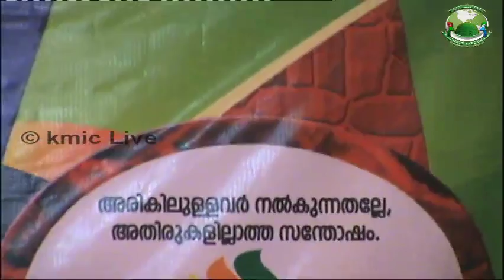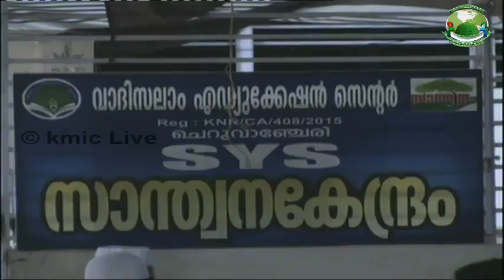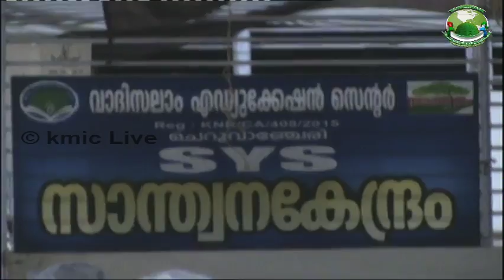cheruvanchery vadisalam educational academy JASHNE MELAD 2018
KMIC യില്‍ നടക്കുന്ന എല്ലാ ക്ലാസുകളും (മുന്‍ ക്ലാസുകളും) ലഭിക്കാനും മറ്റു നാട്ടില്‍ നടക്കുന്ന ലൈവ്പ്രോ ഗ്രാമുകള്‍ ലഭിക്കാനും സന്ദര്‍ശിക്കുക റേഡിയോ ലഭിക്കാന്‍